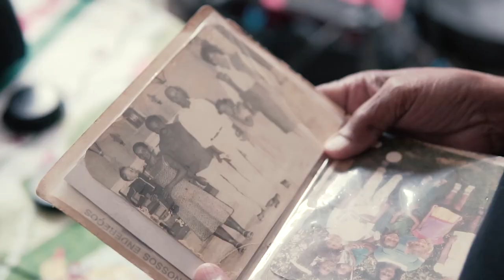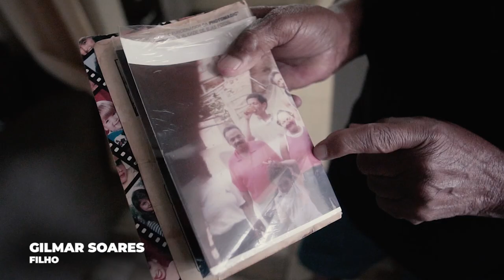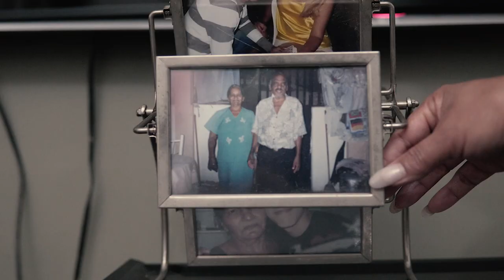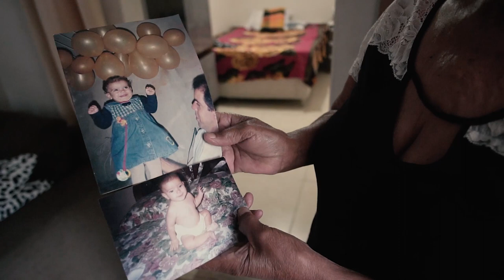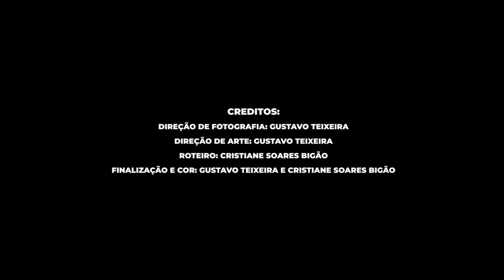Short Film - Homenagem Maria Antônia.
Filme de Homenagem à Maria Antônia, matriárca da familia Soares, Dona Antônia tem 81 anos, video feito em comemoração ao dia das mães.

Direção de Fotografia: Gustavo Teixeira
Roteiro: Cristiane Bigão
Edição e Finalização: Gustavo Teixeira e Cristiane Bigão.